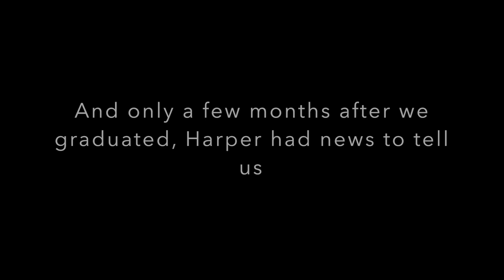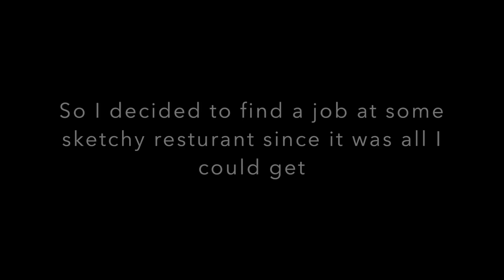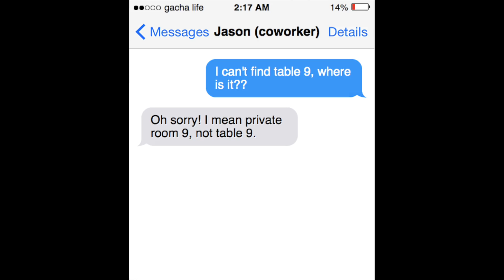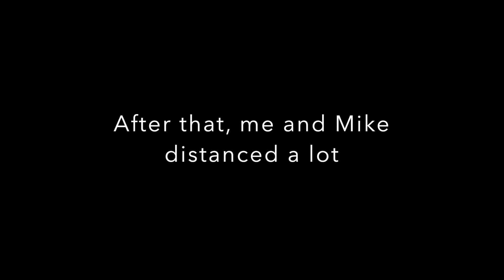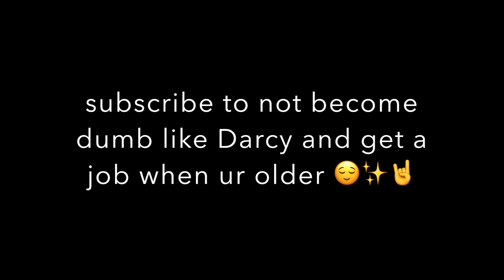My Boss | Gacha Life Mini Movie | GLMM